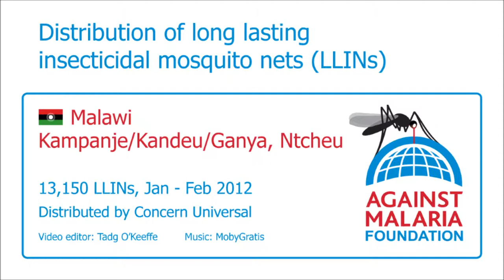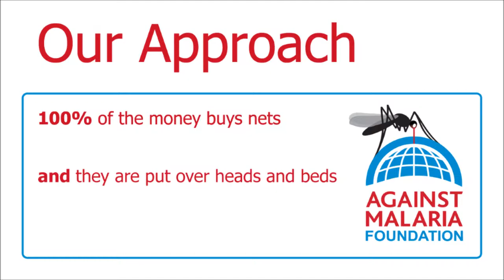Malawi, Ntcheu, Kampanje/Kandeu/Ganya: Bednet distribution